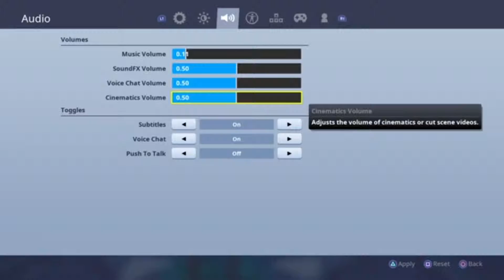Cizzors death run rage